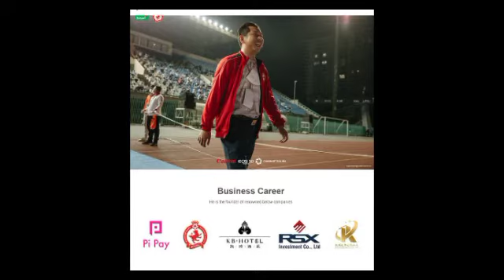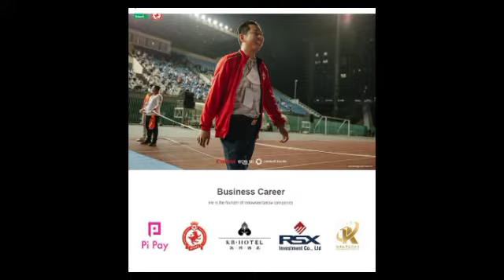ទម្លាយប្រវត្តិខ្លះៗពី ប្រធានក្លិបភ្នំពេញក្រោន ដែលជាបុគ្គលឆ្នើមម្នាក់ និងជាអ្នកជំនួញជោគជ័យទៀត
ទម្លាយប្រវត្តិខ្លះៗពី ប្រធានក្លិបភ្នំពេញក្រោន ដែលជាបុគ្គលឆ្នើមម្នាក់ និងជាអ្នកជំនួញជោគជ័យទៀត Leaked some history from the president of Phnom Penh Crown Club, who is an outstanding person and a successful businessman.